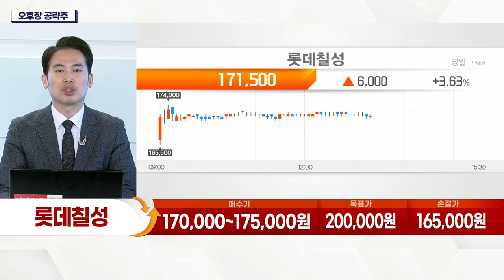롯데칠성(005300)... 1분기 연결기준 영업이익 438억(+35.6%) 예상_오후장 공략주 (20220328)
- 1분기 연결기준 영업이익 438억(+35.6%) 예상
- 소주 등 판매 증가… 주류 부문 95% 성장
- 맥주·와인 등 전품목 호실적 전망
- 제로탄산·무라벨 생수 등 매출 호조
- 제품 가격 인상 및 믹스 개선 노력
- 소맥 등 곡물가 상승 노출↓
- 구조조정 노력… 원부자재 상승 부담 축소
- 일상 회복 따른 매출 증가 기대